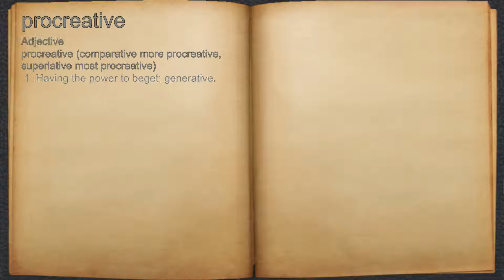What does procreative mean?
A spoken definition of procreative.

Intro Sound:
Typewriter - Tamskp